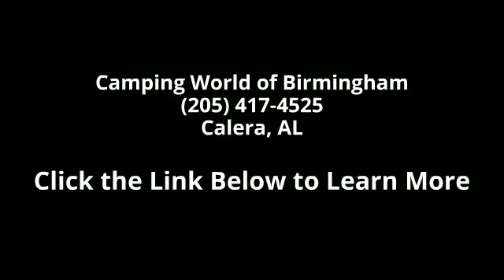2003 Dolphin 5355 - Camping World of Birmingham - Calera...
Used 2003 National Dolphin 5355 Class A - Gas for Sale